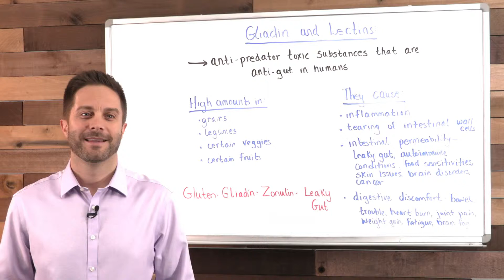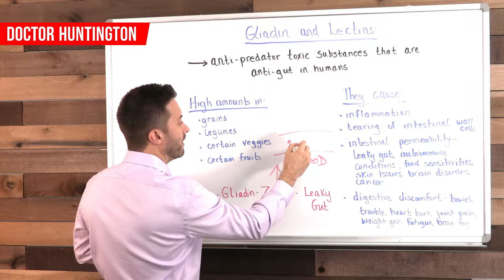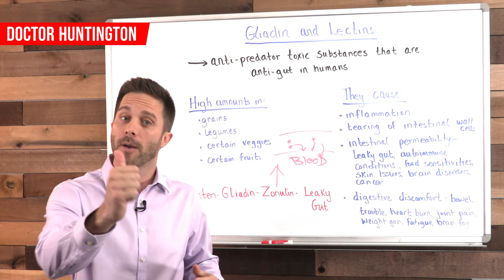Gliadin & Lectins: The Massive Chaos They Can Create | BodyManual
When gut health is compromised, every part of your body becomes susceptible to dysfunction and disease.

Let's zero in on one of the MANY ways grains and legumes contribute to gut chaos.

Specifically, the toxic chemicals they can contain. These chemicals are pro-survival mechanisms that ward off predators, but they certainly won't do YOU any favors.

In fact, they can cause:

• Inflammation
• Tearing of intestinal wall cells
• Leaky gut
• Autoimmune conditions
• Food sensitivities
• Skin issues
• Brain disorders
• Heartburn
• Joint pain
• Weight gain
• ...and more

Watch this short video and learn more!

BodyManual combines millions of years of evolution with modern scientific knowledge that enables me to produce outstanding products that optimize the benefits of naturally occurring nutrients.

Dr. Huntington